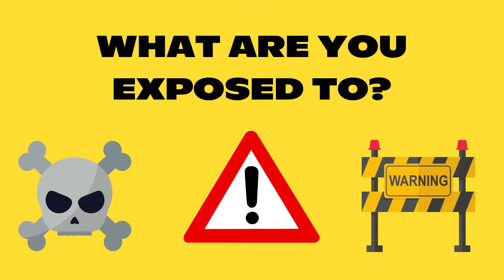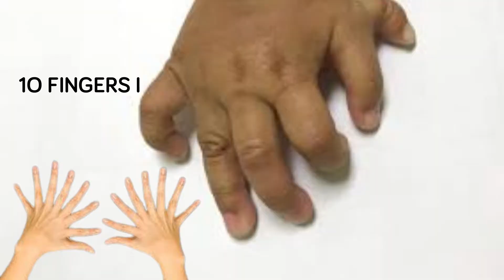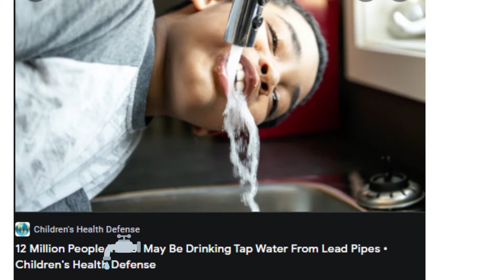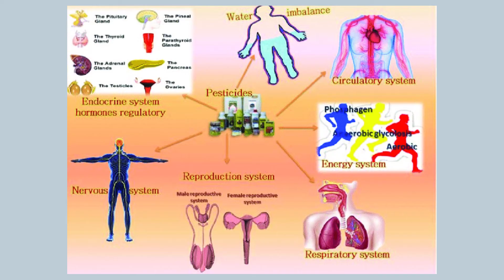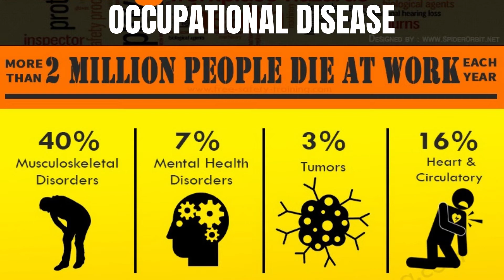OCCUPATIONAL DISEASES (Part 6) CHEMICAL EXPOSURE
HEALTH GUIDE 🩺

 How often are you exposed to health-threatening  chemicals in your job?

Listen to Dr Isa Tosin in this audio Series 💿.

👉🏽Theme: HEALTH GUIDE

👉🏽Topic: OCCUPATIONAL DISEASES (Part 6) CHEMICAL EXPOSURE

👉🏽Speaker: DR ISA TOSIN

👉🏽Duration: 4mins MINUTES
Data: 4mb .